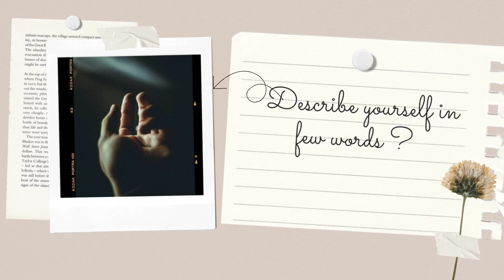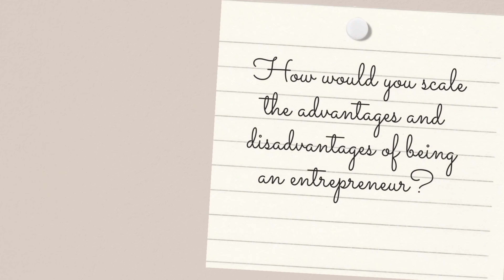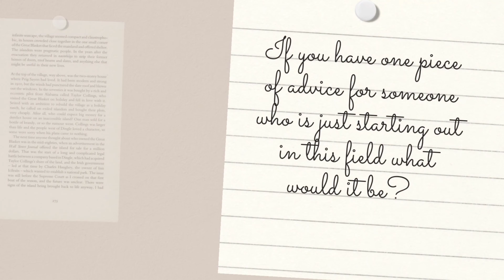Exclusive Interview with Zaben Murry| Jewellery Designer| Entrepreneur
Zaben Murry officially started his journey as a jewellery designer in 2017. Ever since, there has been no turning back. He makes a variety of jewellery like brooches, earring, nose rings, necklaces,  etc. His collection targets both men and women. Almost a unisex appeal. He aspires to always make jewellery with a traditional touch and remain true to his roots.

You can follow him on Instagram:

1.Zaben Murry

2. Zaben Murry Designs

Music credits

1. Music: Walk In The Park

2. Music: Static